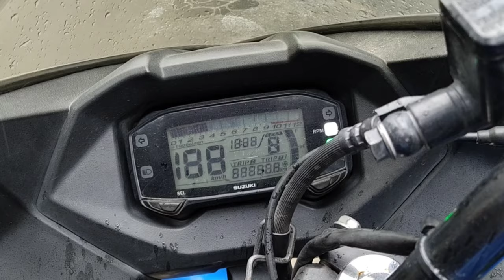Second Hand Bikes Shoroom in Siliguri | VLOG | Pappu Sengupta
Second Hand Bikes Shoroom | VLOG | Pappu Sengupta

Hello Friends pleases support kejiya ga...me vlog banau ga..